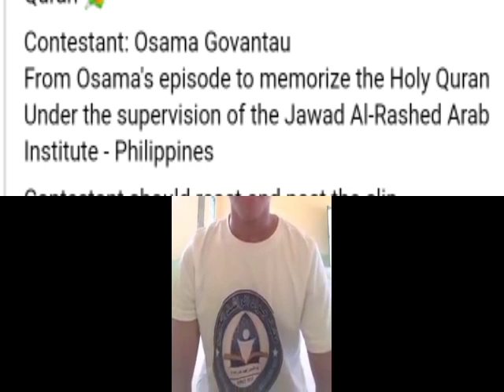Quranic reading competition (Hafidz)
➡️Online quranic reading competitio, ito ay iilan lang sa mga participant.

Ang AdzmieTV ay naglalaman ng ibat ibang videos at blogs na pang entertainment na siguradong mapapatawa at may mapupulot kang aral. Please support guy's.

Please like and follow our facebook page: Adzmie TV

Thank you so much mga buddy.